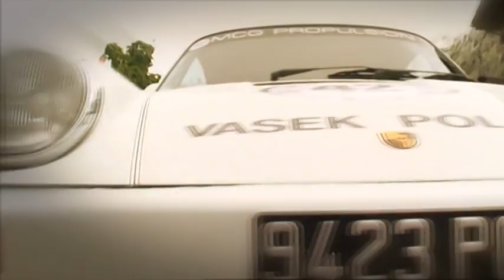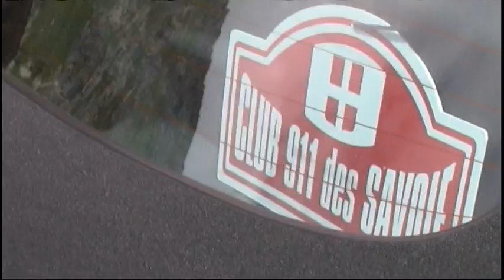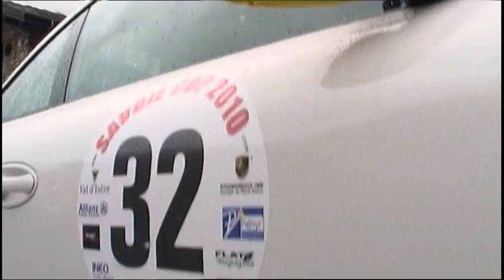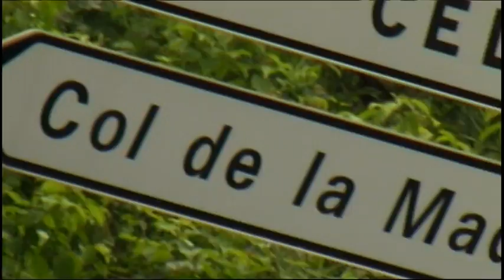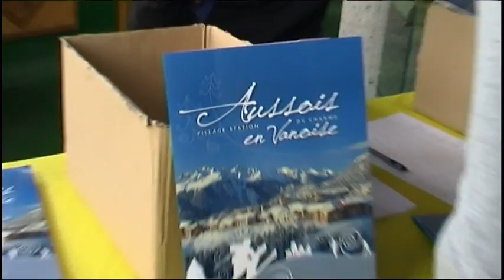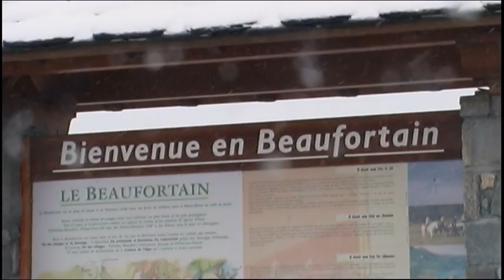SavoieCup 2010 : Le Film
Revivez la 4ème édition de la Savoie Cup avec ce film de 7 minutes. Des paysages de rêve, des voitures d'exception et des sourires éclatants, tout y est !